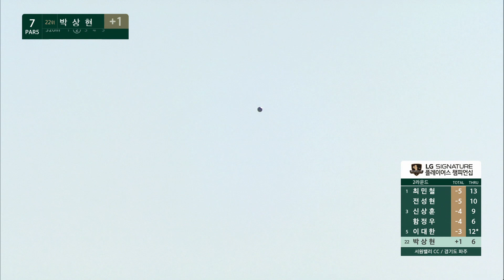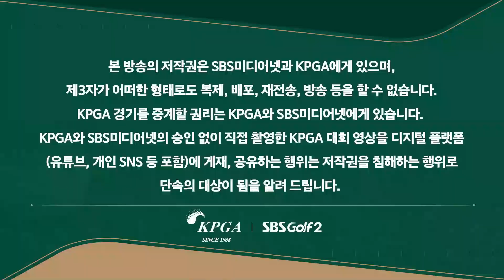[2023 KPGA] 레이업을 선택한 박상현...앗!! 어디로 가나요?_LG SIGNATURE 2R